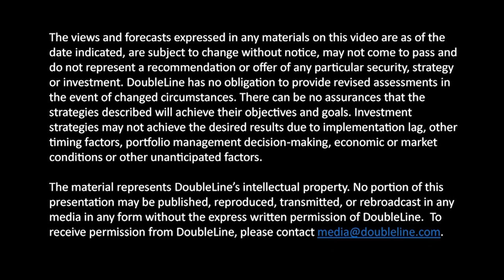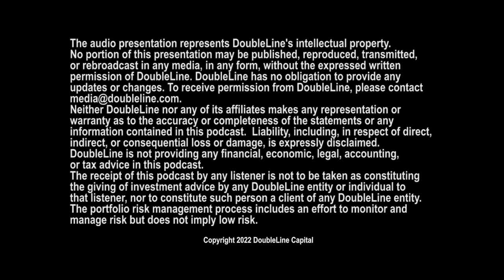TSS S12 E6: Robert Cohen on Steering Corporate Credit Through a Transitioning Economy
Robert Cohen, Director of DoubleLine’s Global Developed Credit team, comes on The Sherman Show to share his views across corporate credit: the investment-grade and high-yield bonds and leveraged loans. As he tells hosts Jeffrey Sherman and Samuel Lau (1:50), “Asset classes that had long duration suffered damage in 2022. I feel like that was in the beginning of the year, and we’re in a point now where there’s a handing-off of the baton from worrying about rates and how hawkish the Fed’s going to be – to now starting to be where are we going with growth.” As in 2020, Mr. Cohen expects (6:56) dispersion in credit performance in 2022. He foresees winners and losers, as growth slows amid rising inflation and outright shortages of goods and workers raising operational costs while rising interest rates raise financing costs. Cyclical companies and companies dependent on raw materials without the pricing power to pass along costs are at risk of becoming losers. For winning credits, he looks to energy and other commodity producers and tech companies with growing earnings and cash flows from the licensing of mission-critical software and other technologies to customers. This edition of The Sherman Show was recorded April 5, 2022.

If the broad economy slows as Mr. Cohen anticipates, he says top- and bottom-line growth will differentiate between performing and deteriorating credits (11:00) as that will be needed to keep pace with rising operational and financing costs. On the positive side (16:00), many corporations will not face the need to pay off or rollover debt principal for some time to come. “Every company that could refinance has,” Mr. Cohen says. “So, we’re probably looking at around five years or so, to generalize across the markets, before you get a really big step-up in maturities.” In terms of sector allocations within corporate credit (20:50), he gives his reasons for “migrating from the greatest risk-on inflationary trade to something more moderate,” with greater weightings toward investment grade versus high yield and toward defensive versus cyclicals.  Mr. Cohen also shares his views on the relationship between corporate earnings and credit markets (25:49) and the signals he uses to spot changes in the condition of corporate credit and default risk.